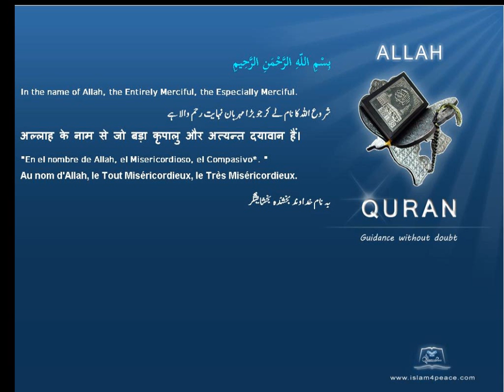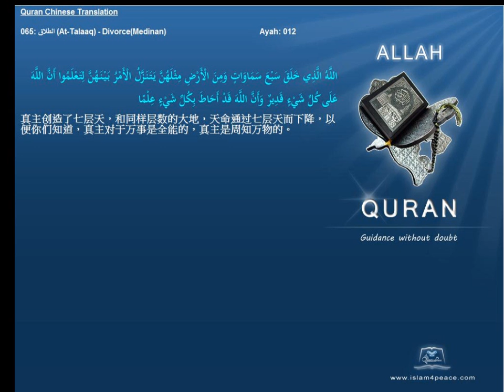Quran Chinese Only 065 الطلاق At Talaaq DivorceMedinan Islam4Peace com